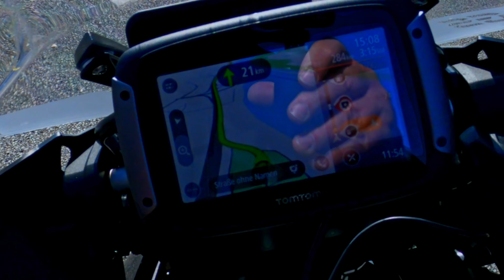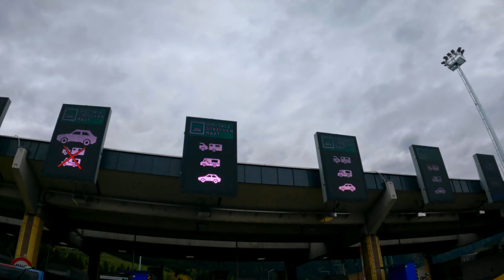Villach on my BMW 1250 GS | Travelling from Germany to Austria - Epic Ride - Croatia - EP 4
Left a bit late in the year. Passes are closing, ice rain is no fun on the usual route. Plan B. Let's cut through the alps and be done with it. I'm in dire need of some sun!

↓↓ Cameras and Gear Used To Shoot This Video ↓↓
GoPro 9
GoPro 8